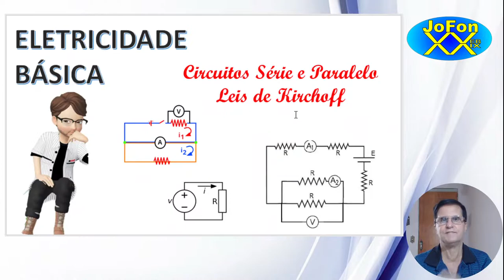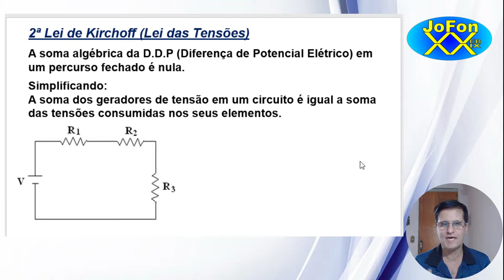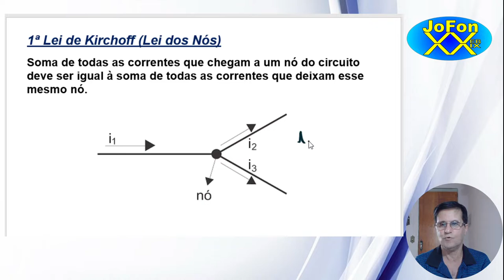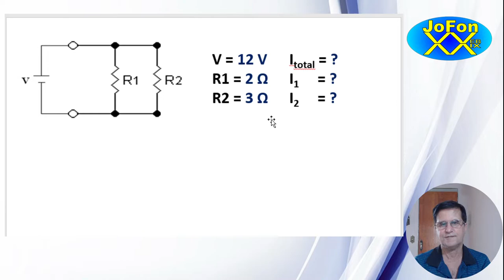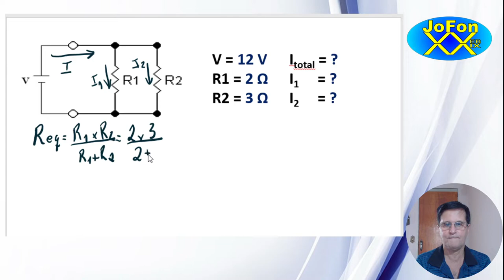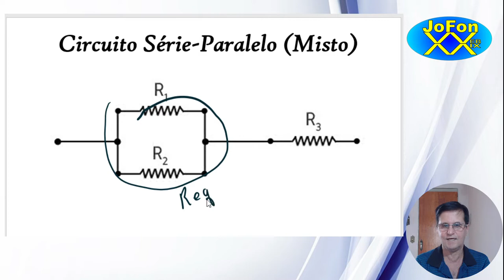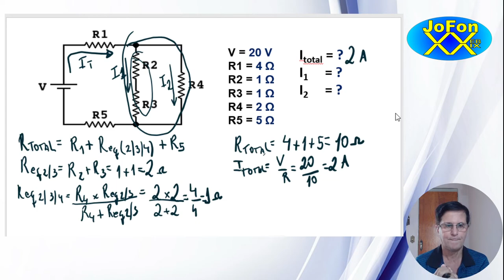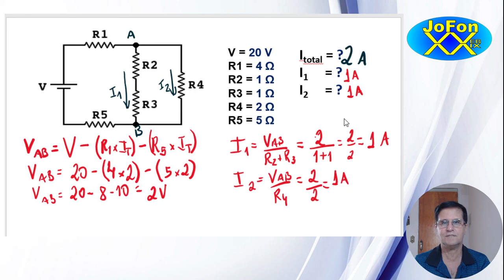Circuitos Série, Paralelo e Misto - Entenda as leis de Kirchoff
Você sabe calcular a corrente de um circuito elétrico mais completo?

Neste vídeo explico as leis de Kirchoff e o que é circuitos série, paralelo e misto.

José Fonseca